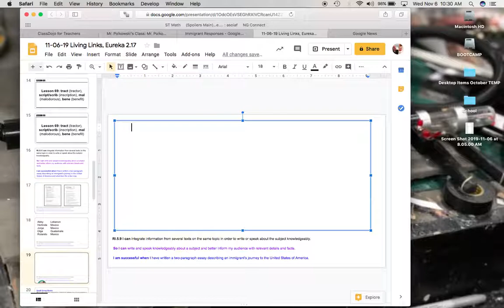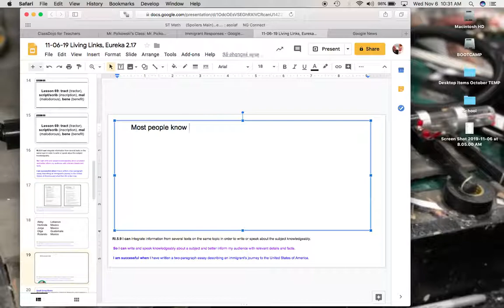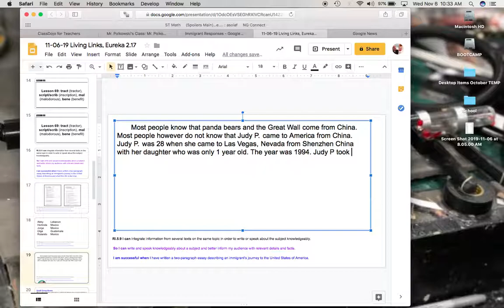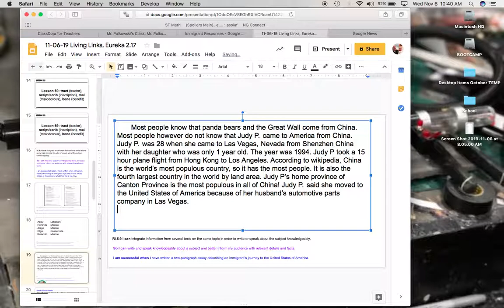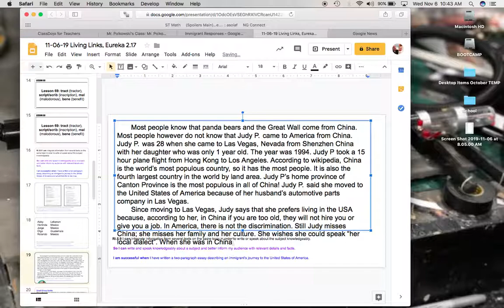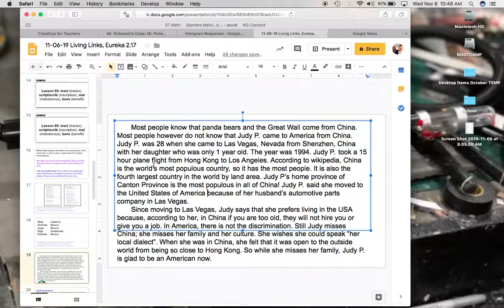Multiple Source Immigrant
I talk through integrating information from several texts on the same topic in order to write or speak about the subject knowledgeably.